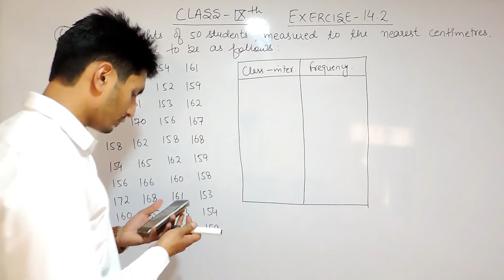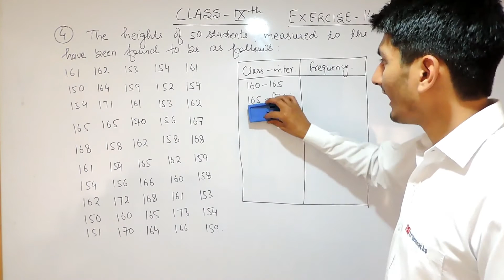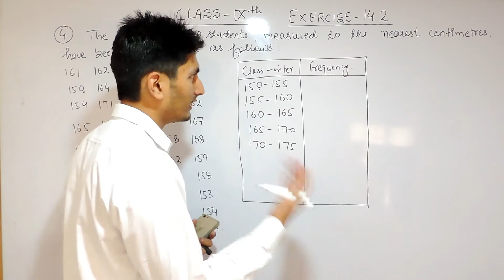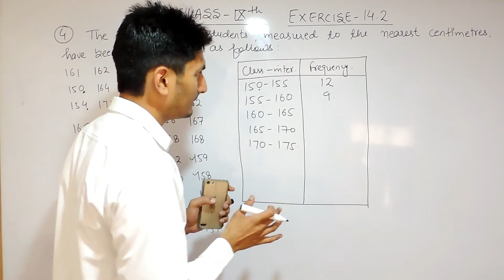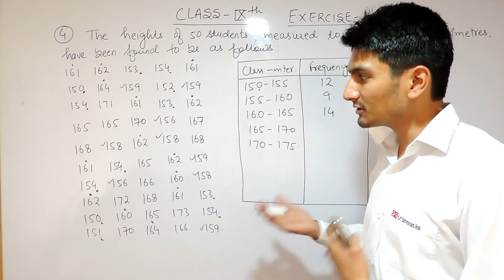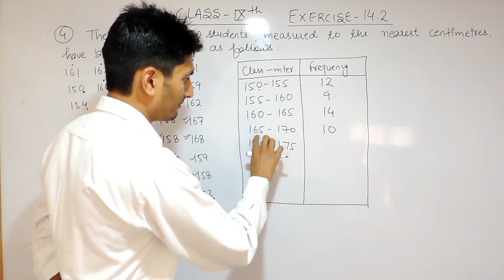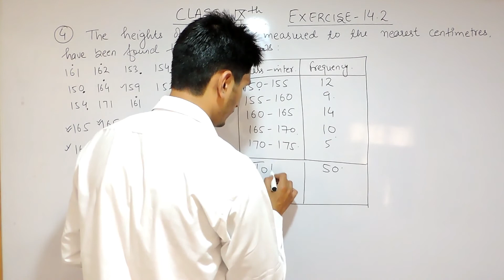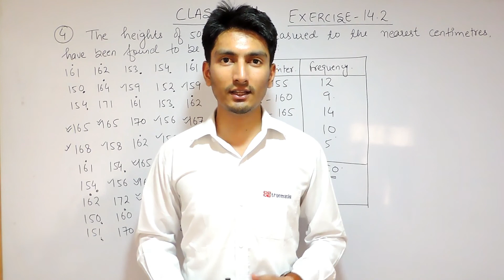Exercise 14.2 - Question 4 - Statistics - NCERT/CBSE Solutions for class 9th maths || Truemaths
True Maths India guide you to how to get best result in Mathematics
Following courses for the 10th board exam preparation 2018 and some exam tricks how to get 90% marks in 30 Days view our more videos for the board exam motivation or exam preparation tips.